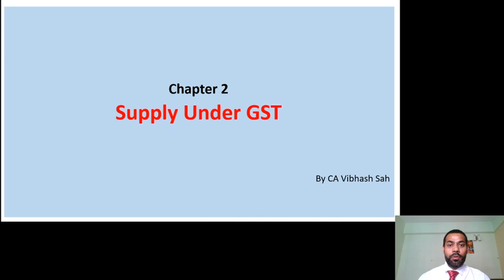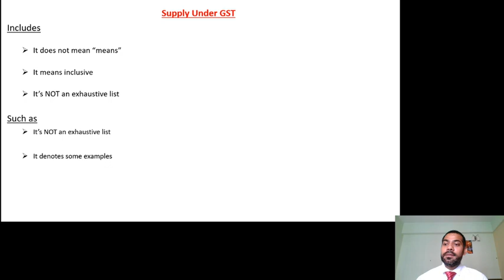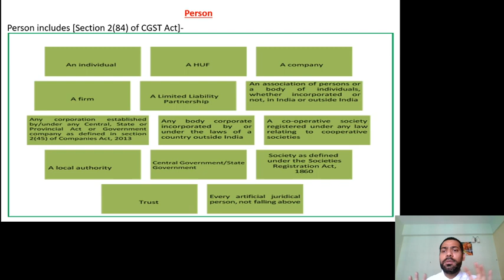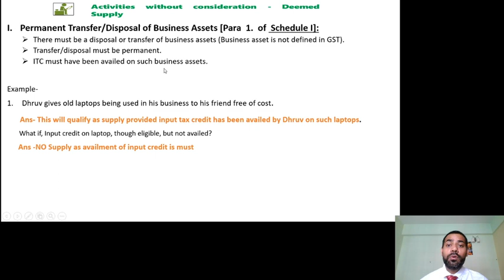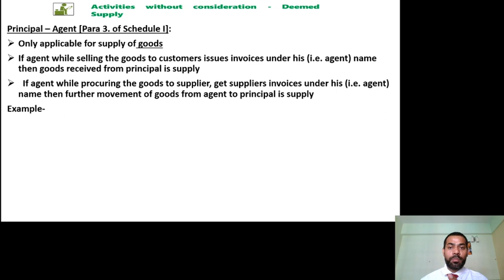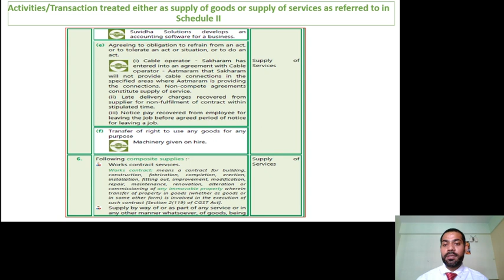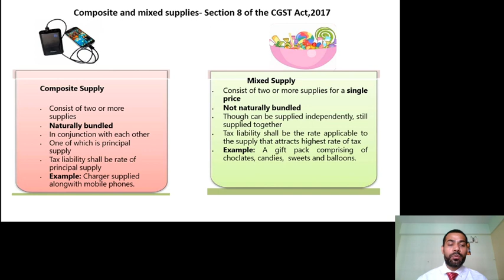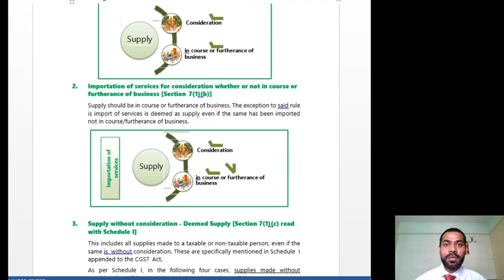Class 2- CA Intermediate Indirect tax- Chapter 2 (Supply under GST)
This video is in the series of online classes for CA Intermediate Indirect tax. Videos of all other classes will be uploaded soon.

Please join the WhatsApp group created for students appearing in Nov'20 examination